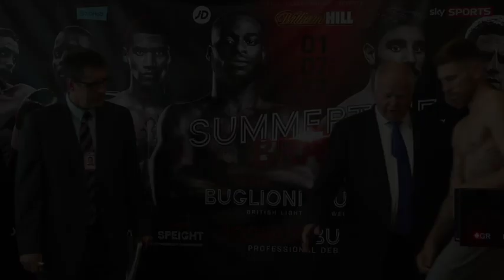BRITISH TITLE ON THE LINE! - FRANK BUGLIONI v RICKY SUMMERS - OFFICIAL WEIGH IN / SUMMERTIME BRAWL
BRITISH TITLE ON THE LINE! - FRANK BUGLIONI v RICKY SUMMERS - OFFICIAL WEIGH IN VIDEO / SUMMERTIME BRAWL